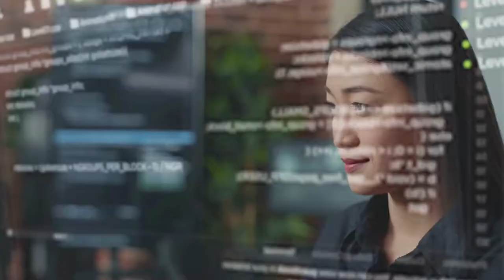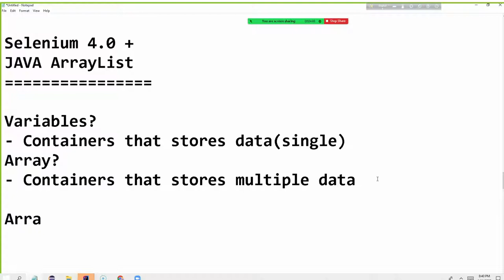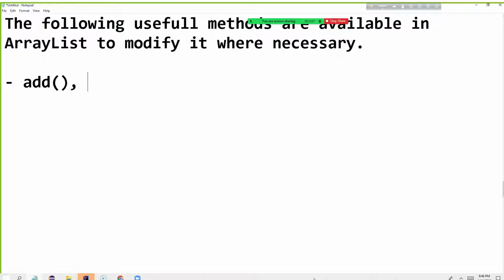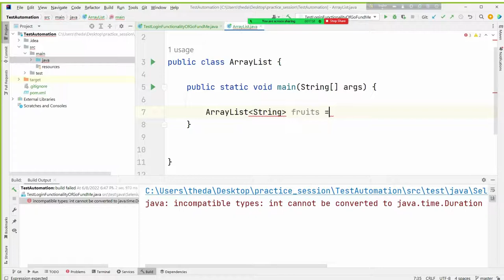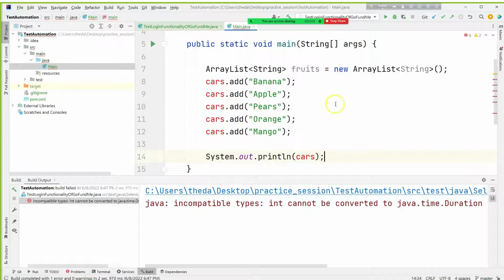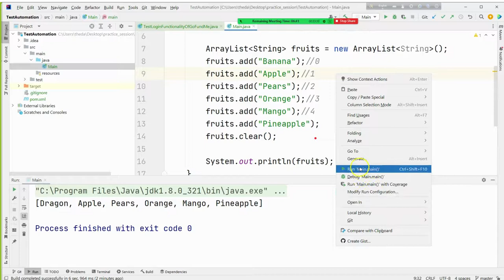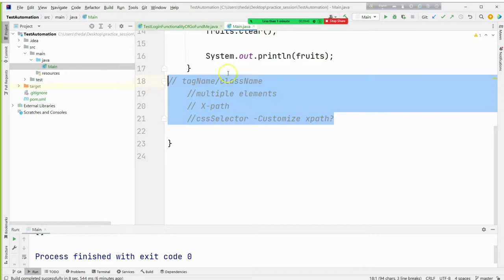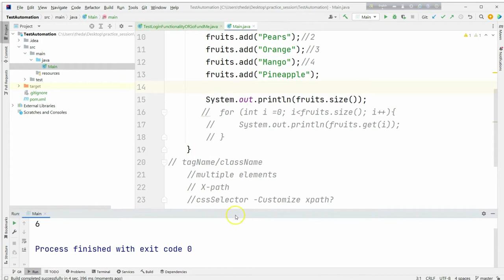ArrayList IN JAVA|JAVA OOP BOOT CAMP|JAVA CORE CONCEPT| SDET BOOT CAMP| QA ENGINEERING|মাষ্টার মশাই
মাস্টার মশাই ইউটিউব চ্যানেলে আপনাকে স্বাগতম।

আপনি যদি ইংরেজিতে শুদ্ধভাবে কথা বলা, লেখা শিখতে চান তবে মাস্টার মশাই ইউটিউব চ্যানেল টি আপনার জন্য।

এই ইউটিউব চ্যানেলে আমরা কম্পিউটার প্রোগ্রামিং - এর ক্লাসও দিয়ে থাকি। ফ্রি ক্লাশের পাশাপাশি আমাদের পেইড অনালাইন কোর্স এবং বুটক্যাম্পও রয়েছে।  জাভা প্রোগ্রামিং, পাইথন প্রোগ্রামিং ছাড়াও আমরা সফটওয়্যার টেস্ট ইঞ্জিনিয়ারিং, সফটওয়্যার ডেভেলপমেন্ট এবং ওয়েব ডেভেলপমেন্ট-এর টিউটোরিয়াল তৈরী করে থাকি।

If you want to become a MASTER IN ENGLISH GRAMMAR, you are in the right youtube channel.

You will learn Basic to Advanced English grammar in next couple of months.
You will learn:
- Letters
- Words
- Part of speech
- Articles
- Sentence
- Tenses
- Voice change
- Narration
-  Right form of verbs
- Spoken & Written English
- British Pronunciation (Phonetics & IPA)
- Tech English
- Business English
- Job interview English
- Telephonic English
- Conversional English
- Traveling English
- Basic English Grammars
- Presentational English
And also on Web Development, Software Development, Software Engineering, QA Automation Engineering, SDET etc!

Master Moshai is with you to help you learning better English.

মাষ্টার মশাই, স্পোকেন ইংলিশ, বেইসিক ইংলিশ, ইংলিশ গ্রামার